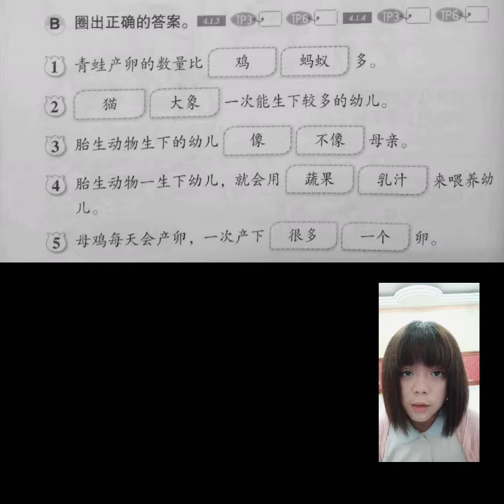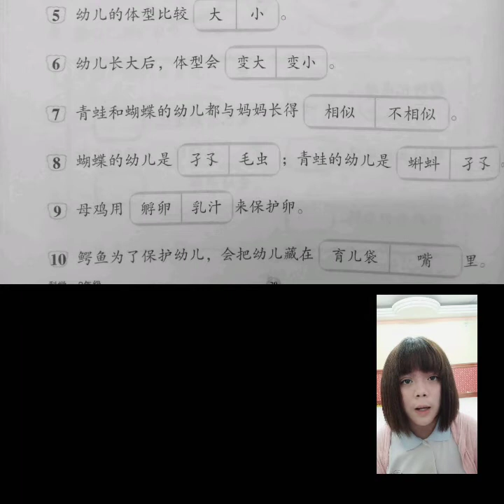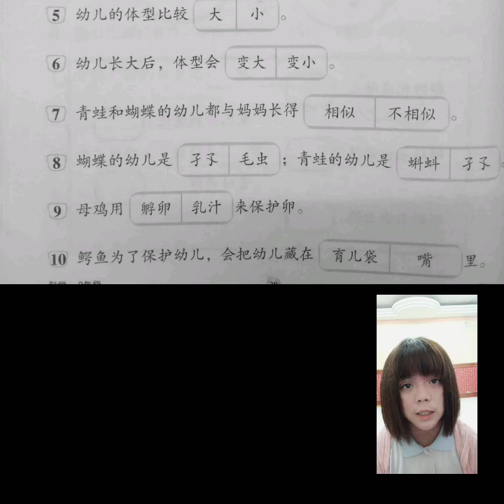一年级科学 讨论 [ 动物 ]